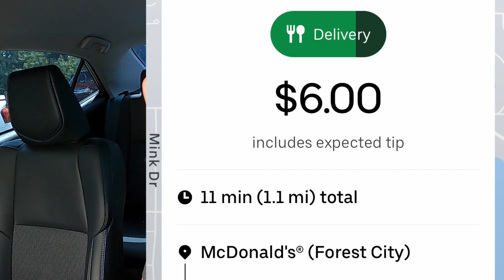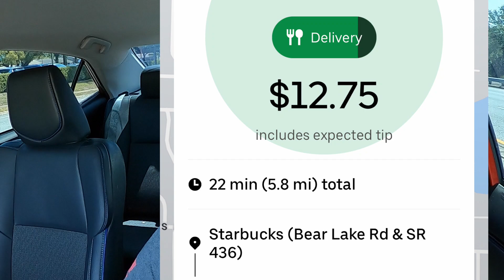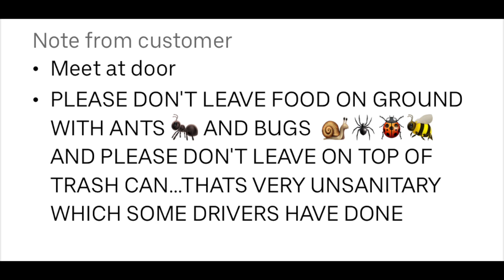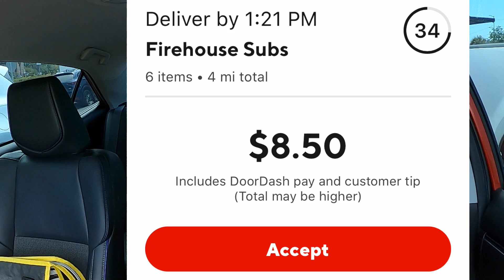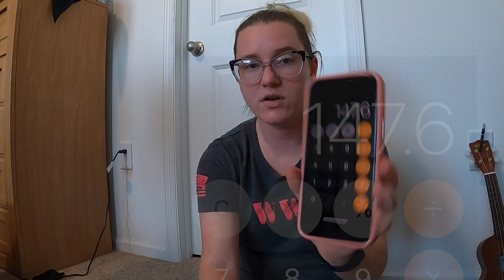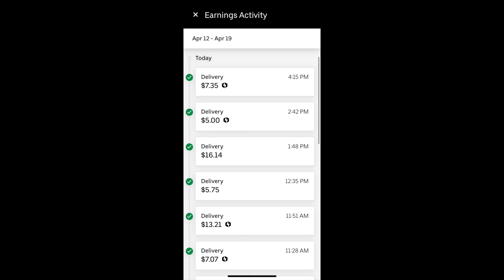UBER EATS DRIVER PUT FOOD WHERE?! SO DISGUSTING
THANK YOU ALL SO MUCH! YALL WE HIT 1,000 SO  ILL DO A GIVEAWAY EACH MONTH!

Want to join POSTMATES? Use my code : FL-J1V6 to sign up for an extra bonus when you complete the required amount of rides!!

Check out this link? Youll save us both money!!
Want to save money on all the gas we use?
I USE THE GET UPSIDE APP TO GET CASH BACK WHEN I PURCHASE GAS! WE ALL KNOW WE CAN USE EVERY PENNY SINCE WE ARE DRIVERS!
SO FAR I HAVE GOT OVER $180 IN STARBUCKS, DUNKIN, AND AMAZON GIFTCARDS JUST FOR 9 MONTHS OF USING IT!